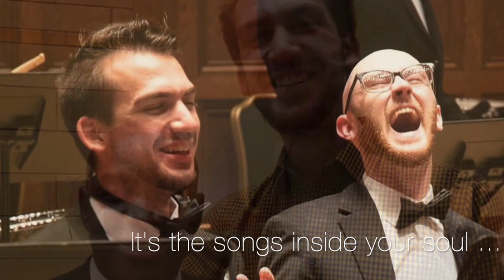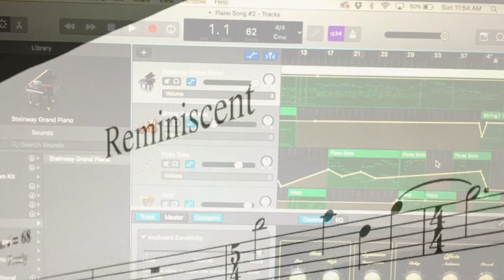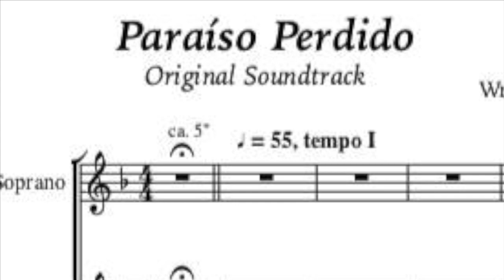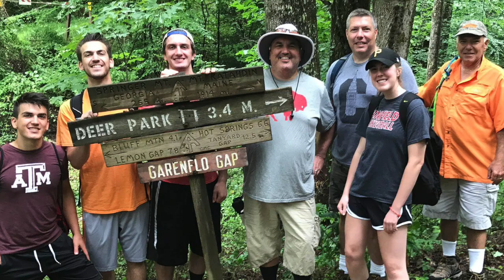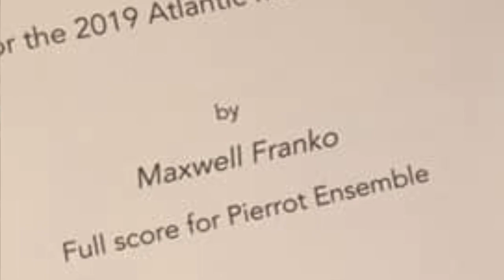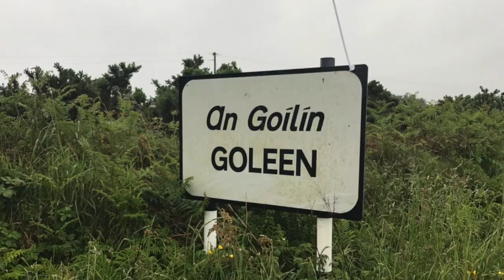Max Franko heads to U.Texas-Austin